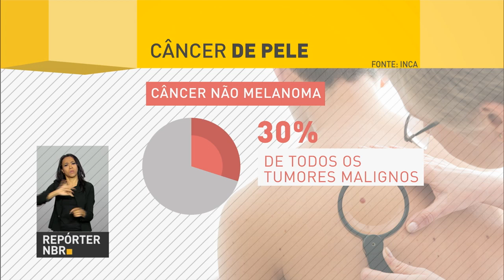Governo lança programa Empreender Mais Simples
REPÓRTER NBR  9H - 18.01.17: Governo federal, Sebrae e Banco do Brasil fazem parceria e lançam o programa Empreender Mais Simples. O objetivo é  reduzir a burocracia e orientar pequenos empresários no acesso ao crédito. Presidente Michel Temer continua com reuniões para discutir a implementação do Plano Nacional de Segurança. E mais: Resultado do Enem será divulgado nesta quarta-feira (18).